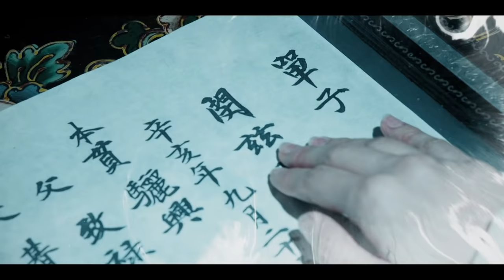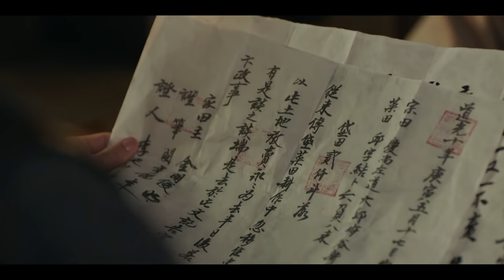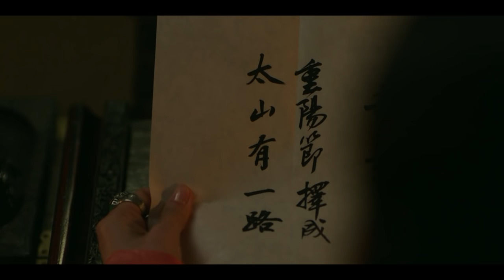Kingmaker - The Change of Destiny Episode 12 | Arabic, English, Turkish, Spanish Subtitles